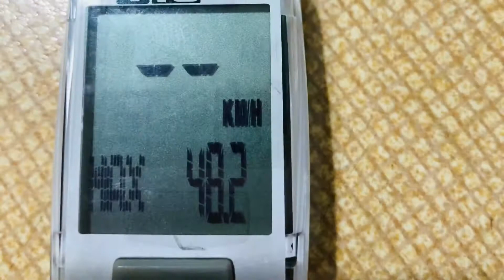Solo banayad ride😉🚵🏻‍♀️🌧💨